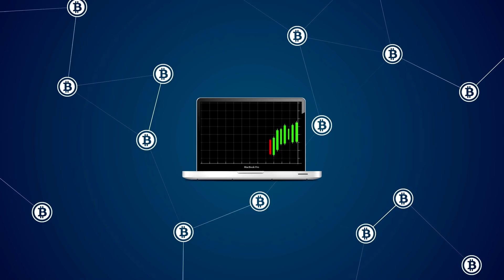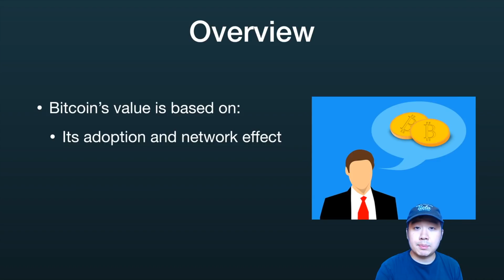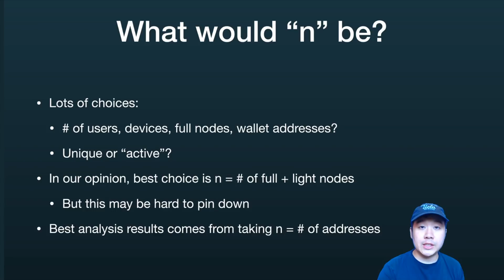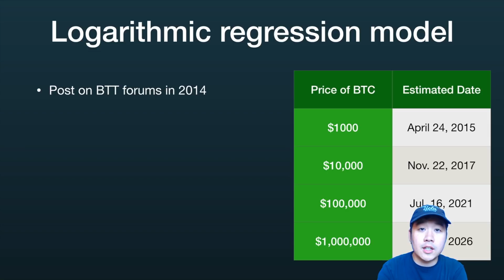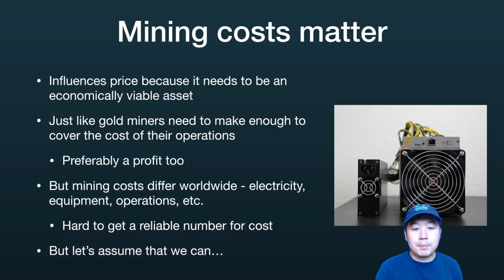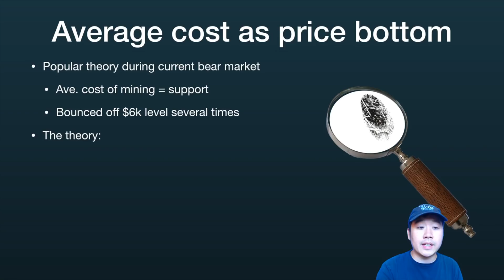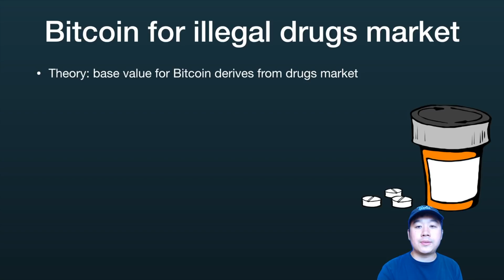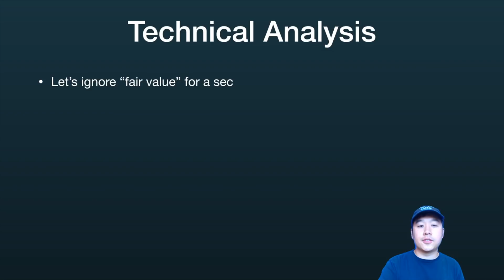Is it possible to calculate a "FAIR VALUE" for Bitcoin? (3 methods explored)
How can we determine a "Fair Value" for Bitcoin BTC? Bitcoin is a unique asset class that has only been around for 9 years so far. Yet there have been many attempts to create a model for Bitcoin's fair value. This is important because this can help us determine whether Bitcoin is under or overpriced and where it's headed in the future. Methods include valuations based on network adoption, cost of mining, and currency market size. In this video we will dive into all three and hopefully you will learn a ton about the different theories as to Bitcoin's value!